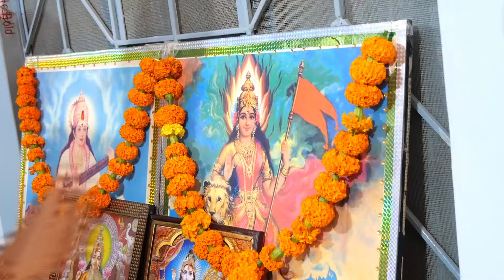Bal Bharti Internal School// Teacher day celebration 🎉🎉// शिक्षकों को कराया गया|| Meditation 🤩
bbis sujangarh
celebration of teacher dar at school